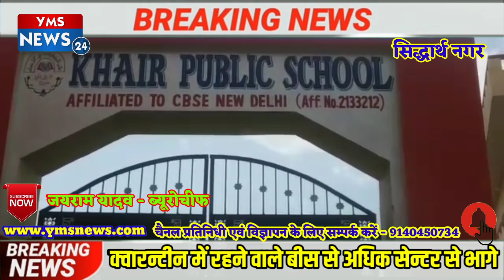क्वारंटीन सेन्टर से बीस से अधिक लोग भागे - पुलिस ने पकड़ा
आप देख रहे हैं वाई एम एस न्यूज ट्वेंटी फोर आइये देखते हैं आज कि खबर।

जयराम यादव व्यूरो चीफ़ सिद्धार्थ नगर के साथ

ज़िला सिद्धार्थनगर में एक वीडियो शोशल मीडिया पर बहुत तेज़ी से वायरल हो रहा है।
 ज़िला सिद्धार्थनगर के नौगढ़ तहसील के खैर पब्लिक स्कूल का बताया जा रहा है।

इस वीडियो में क्वारन्टीन में रहने वाले लगभग बीस से पच्चीस लोग क्वारन्टीन सेन्टर छोड़ कर भागते  नजर आ रहे हैं।
और पुलिस उन्हें पकड़ कर लाते हुए भी दिखायी दे रही है। लेकिन बड़ा सवाल यह है कि यह लोग क्वारन्टीन से भागे क्यों। वायरल वीडियो में दो लोगों ने अपने बयान भी दिए हैं।
और बताया है कि तहसील प्रशासन उन्हें पच्चीस दिनों से रखे हुए है। लेकिन उन्हें घर नही जाने दिया जा रहा है। वहीं दूसरे युवक  भी बता रहा है। कि घर जाने कि मांग पर, मौजूद कर्मचारियों द्वारा प्रधानमंत्री से फोन करवाने की धौस भी देने का भी आरोप लगा रहा है।